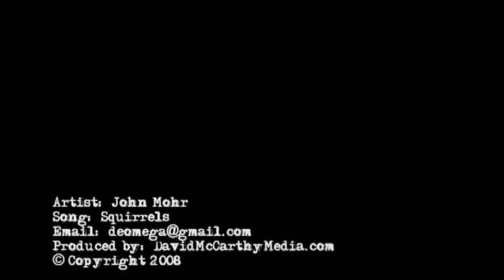Squirrels - Music Video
Music video,
Artist: John Mohr
Produced by: DavidMcCarthymedia